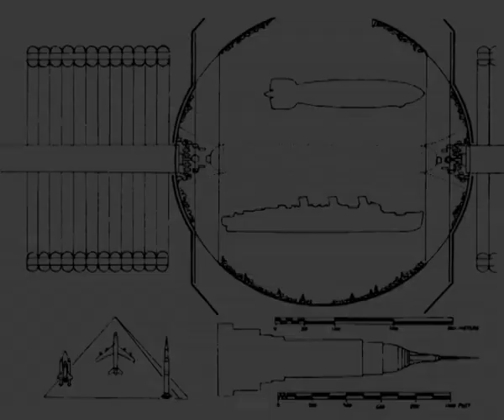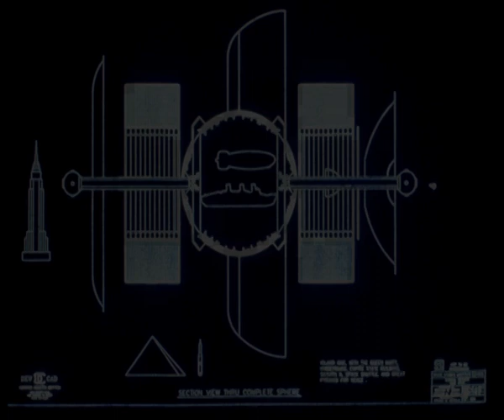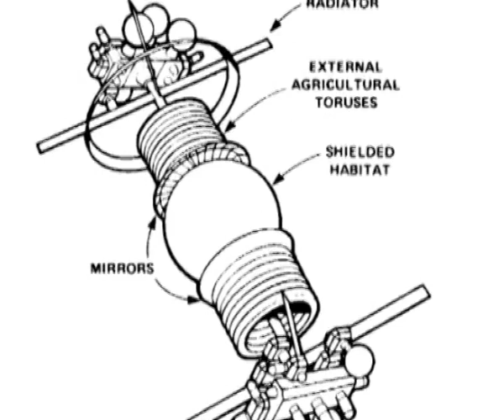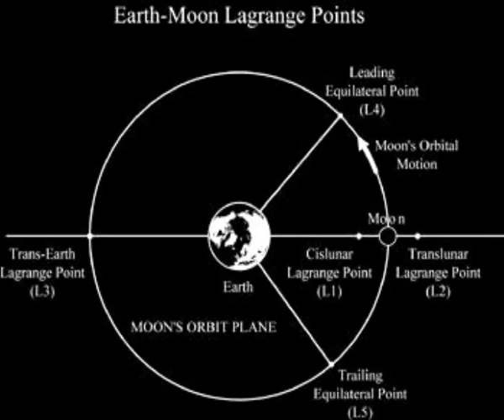Island One -Settlements in Space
A short introductory film about the Island One space settlement, also referred to as a Bernal Sphere.

Based on ideas by Gerard K. O'Neil, a look at ideas relating to the settlement and colonization of space and what that might mean.

Presented by Max Emerson
Written by Adam Manning
With thanks to Aron Sora